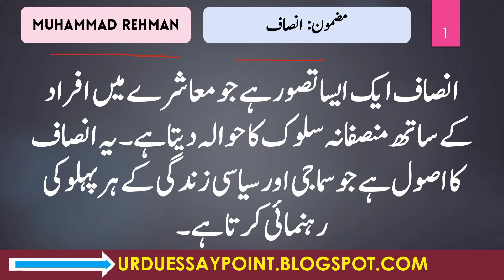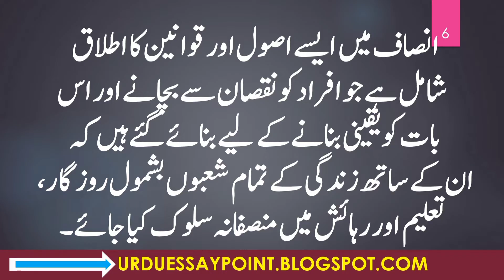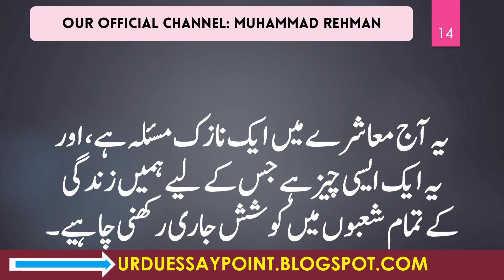Write an Essay on Justice in Urdu Insaaf Per Urdu Mazmoon for Class 10 to 12